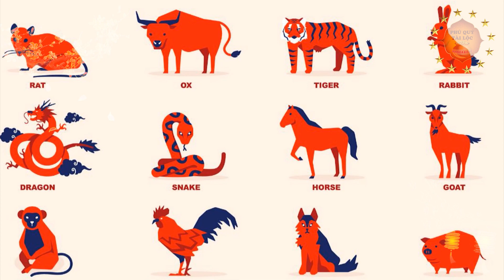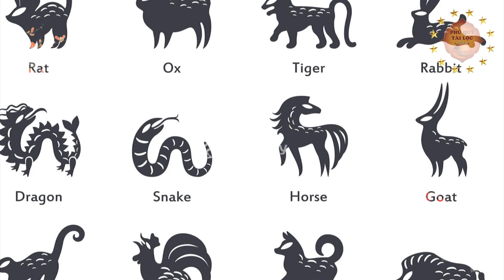KHỔ TRƯỚC SƯỚNG SAU, 3 Cặp Con Giáp Lấy Nhau Sau 3 Năm Tới Sẽ GIÀU NỨT VÁCH, Tiền Vàng Ùn Ùn Đổ Về